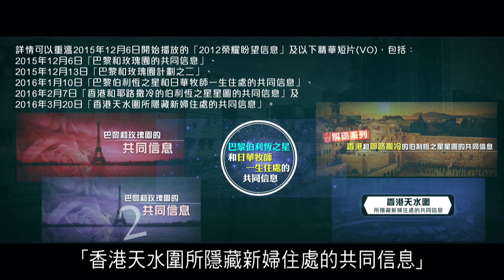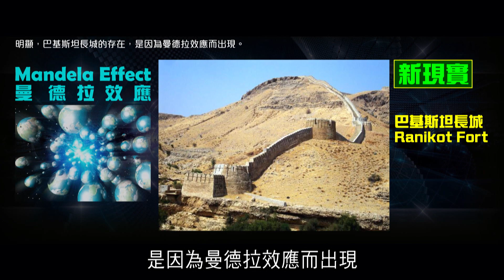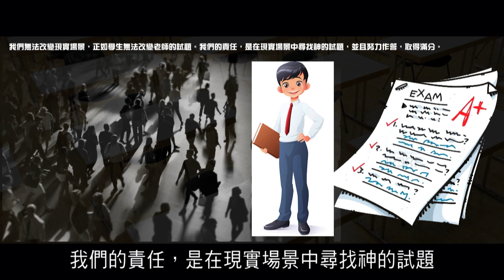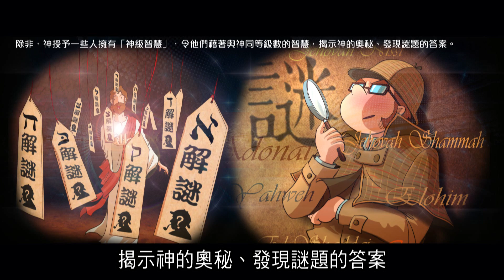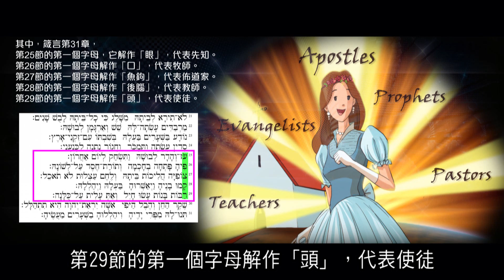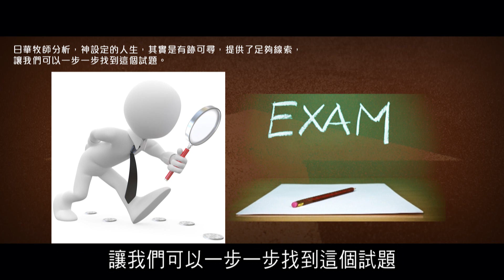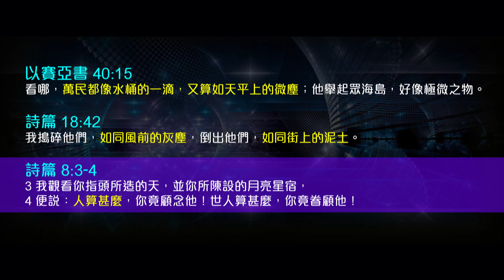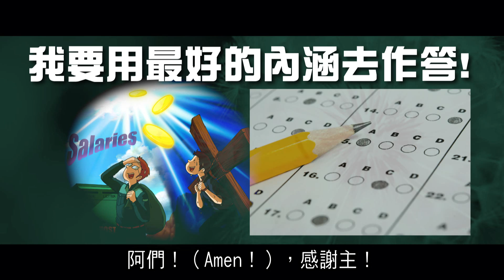錫安教會主日信息 ── 曼德拉效應系列 30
美國精神象徵 ── 山姆大叔Uncle Sam，
深入民心的美國旗造型，
遍布戰爭時代的徵兵海報，
讓世人印象深刻；
也成了今天「曼德拉效應」的絶佳例證！

Uncle Sam 的高帽子被改變了！
這個案也堪稱人證物證俱全；
物證是網上海量般舊現實的二次創作，
人證呢？正是我們每位觀眾！

繼續留意《曼德拉效應系列》
我們會為全人類提供答案！

1 - 粉嶺圍與橡樹島的共同信息
0:07 - 12:02

2 - 曼德拉效應專輯219：曼德拉效應個案
12:05 - 22:05

3 - 人生如學生面對試場的考試
23:24 - 29:09

4 - 外邦人不知道人生存在的目的
30:07 - 38:48

5 - 全人類歷史是一個被共同限制的試場(尋找寶藏的地圖)
40:05 - 46:52

6 - 賢婦篇與時代的五旬職事
49:37 - 59:25

7 - 人生進入一個尋找謎題的試場
01:00:53 - 01:05:32

8 - 神奠定人生兩個原則（做好手上的本份和尋找定理）
01:06:39 - 01:15:57

9 - 人生尋找新婦教會成為時代的支援
01:17:09 - 01:23:41

10 - 神賜予新的轉捩點成為支援
01:24:07 - 01:31:31